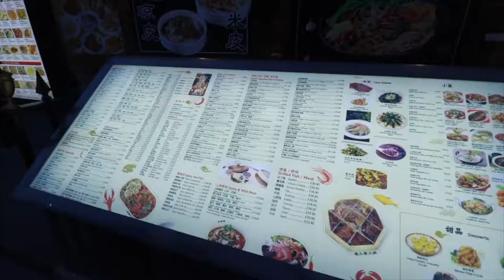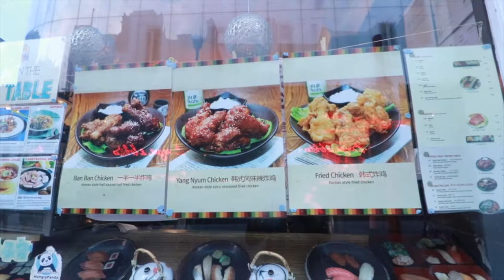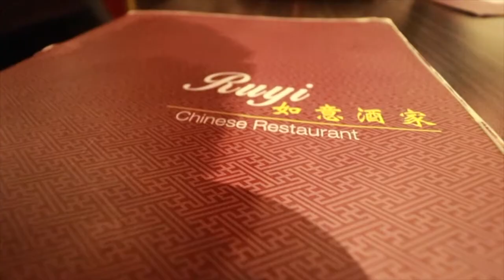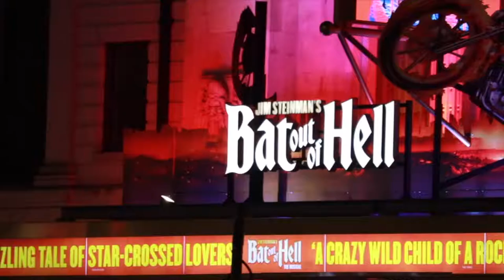EXPLORING CHINATOWN AND DINING OUT | WOW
My name's Jaydee Daley and I'm a Food blogger for TableTopPR.   I decided to head to Chinatown to find a new restaurant to dine in and found myself spoilt for choice.

I ended up dining at Ruyi Chinese Restaurant

Free Music Archive Asia
Lobo Loco - Mission of Danger